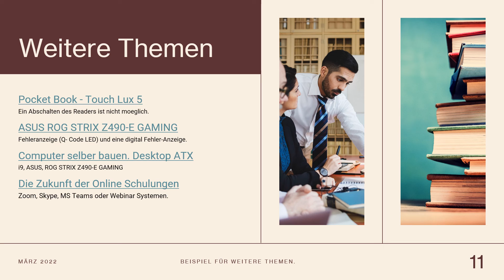Laptop Akku wechseln. HP Omen 17", Wie den eingebauten Akku tauschen. Battery Pack.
Wenn der eingebaute Akku im Laptop nicht mehr die gewohnte erforderliche Leistung liefert, wird es Zeit fuer einen neuen Akku. Da der Austausch einfach möglich ist, stellt sich die Frage, ob der Austausch vom Laptopeigentuemer erledigt werden kann? Hier ein Beispiel fuer ein HP-Omen 17“.